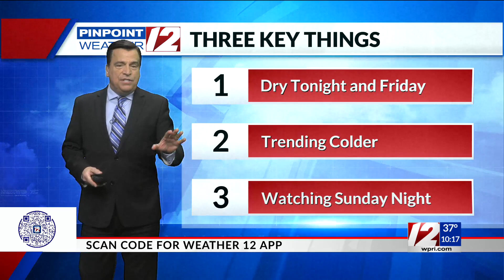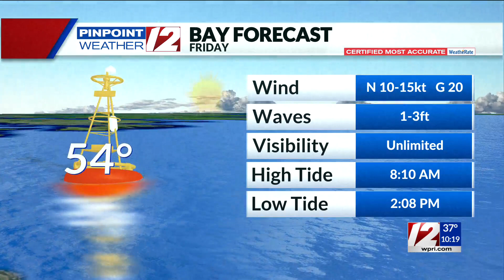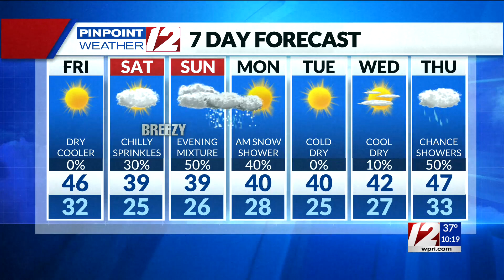Pinpoint Weather 12